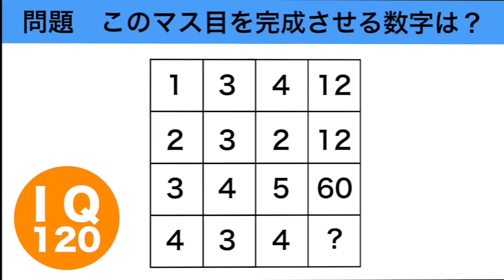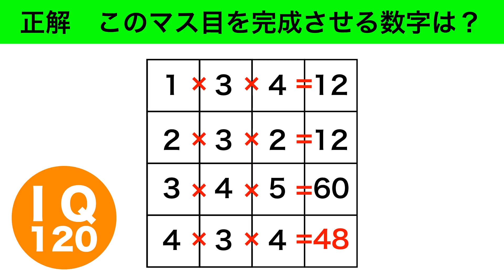【IQクイズ】正答率低っ！サクッと解けたら天才！解けるとスッキリ、手強いIQ120問題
こういうのをサクって解ける人が天才なんだろうなぁ・・でもじっくり考えれば光明は見えて来る。ひらめきが決め手です。

関連動画
ピョートルchannel　動画リスト

【IQテスト】これがわかれば"IQ150越え" 頭の良さがわかるテストまとめ あなたはいくつわかりますか？【だまし絵、トリックアート】

【IQ問題】難しそうなのは見た目だけ！アナタの頭の柔らかさが試されるおもしろクイズ

【頭脳テスト】正解率２０％の間違い探し！？わかるのは5人に1人！ あなたはいくつわかりますか？頭が堅い大人には解けない？【脳トレ】【頭の体操】

ちゅーとりある！ by サクタキョウスケ
午後のカフェ by 高橋　志郎